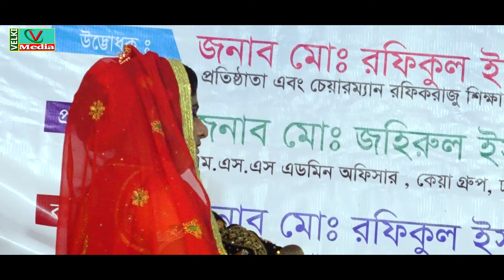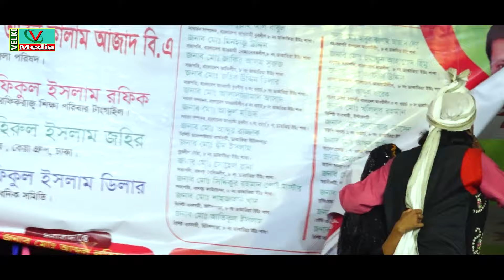মাতা ছেড়ে পিতা ছেড়ে চলছি শশুর বাড়ি । নায়িকা ফরিদার রুপবান গান । Forida New Song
.ভেলকি মিডিয়া একটি বাউলিয়া মিডিয়া.
আমাদের নতুন আয়োজন বাউল ও পালা গান দেখতে এখানে ভিজিট করুন
                 পরিচালক ভেলকি মিডিয়া । কাঙ্গাল রফিক সরকার
     ঠিকানাঃ- কালিহাতী, টাংগাইল। মোবাইল -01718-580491
প্রতিদিন ভালো মানের  নতুন নতুন  গ্রাম বাংলার ঐতিয্য বাহী বাউল  গান পেতে আমাদের  ভেলকি মিডিয়া চ্যানেল   এর সাথে থাকুন । আপনার কোন  মতামত থাকলে আমাদের কমেন্ট করে জানাবেন প্লিজ । ভালো মানের বাউল গান শুনাতে আমরা আপনাদের সাথে আছি সব সময় । ধন্যবাদ